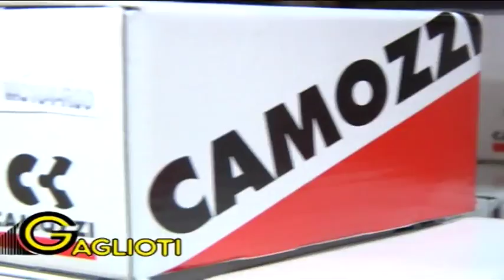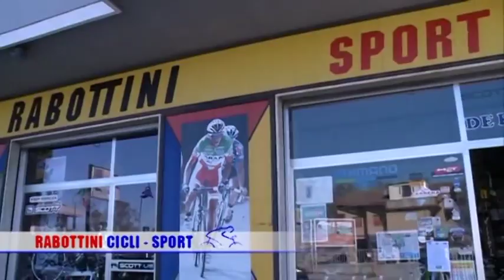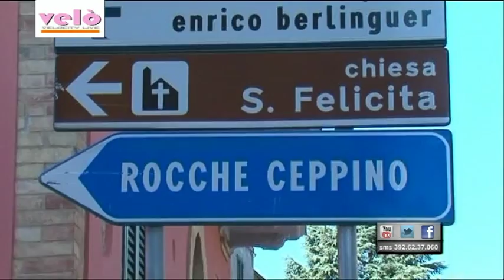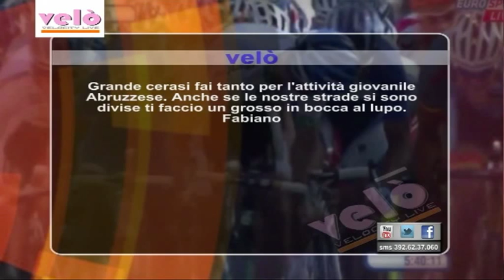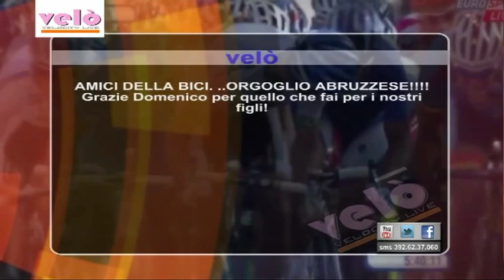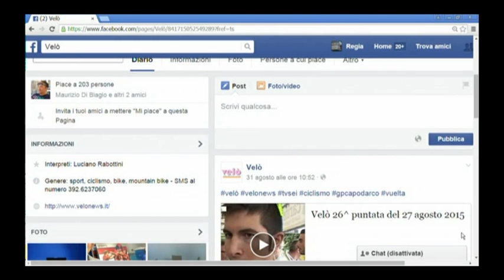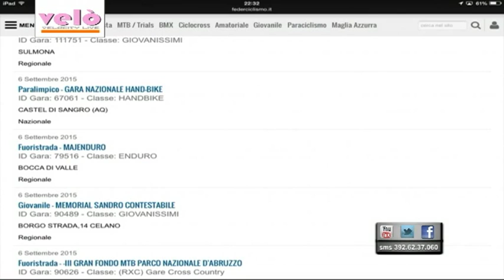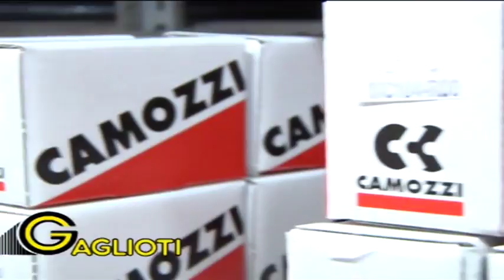Velò - 27^ puntata del 3 settembre 2015